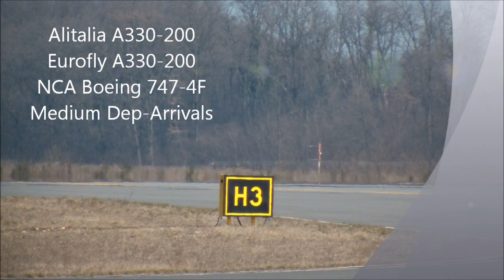You choose the plane !!!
Interactive video.. you choose what you want... just to make something different